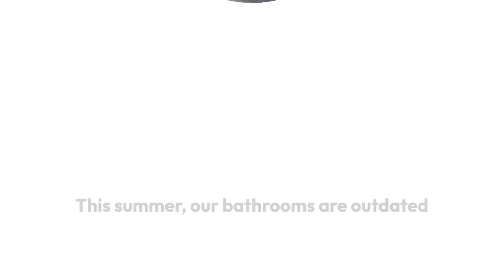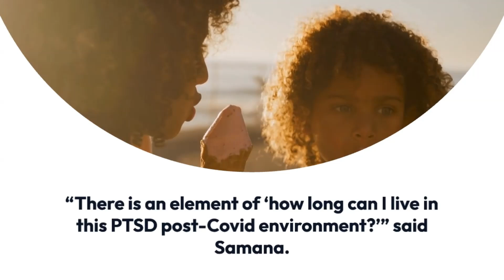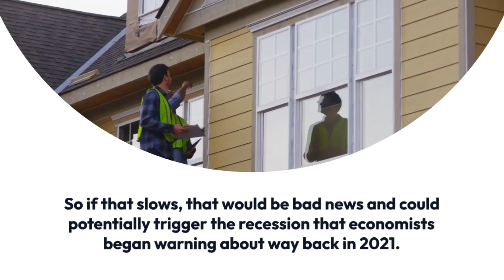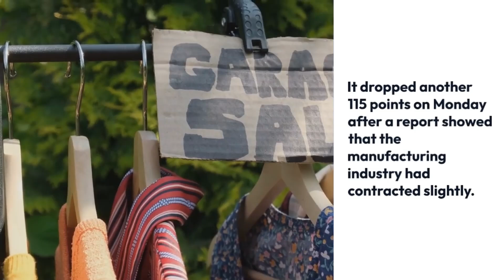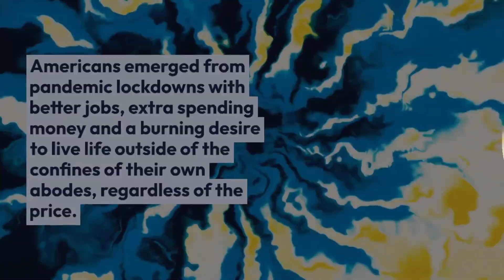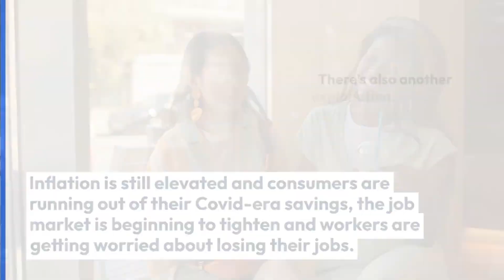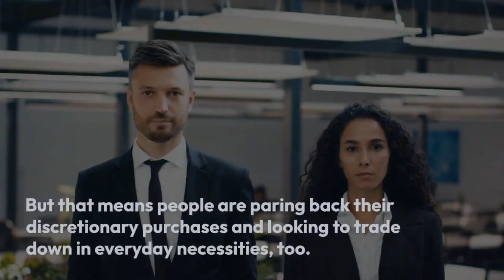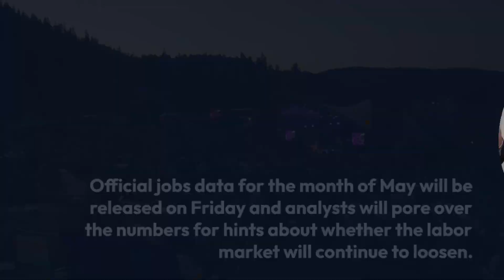YOLO is dying That could be bad news for the economy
YOLO economy, meet the “yo, no” economy.

Not so long ago many of us were willing, if not eager, to shell out on fancy new TVs, upgraded bathrooms and kitchens, Peloton bikes and bottles of the good stuff. Things have changed. This summer, our bathrooms are outdated and our champagne bottles corked.

Americans emerged from pandemic lockdowns with better jobs, extra spending money and a burning desire to live life outside of the confines of their own abodes, regardless of the price. In what was dubbed the YOLO economy (short for “you only live once”), or revenge spending, consumers shelled out for the experiences and goods they had missed.